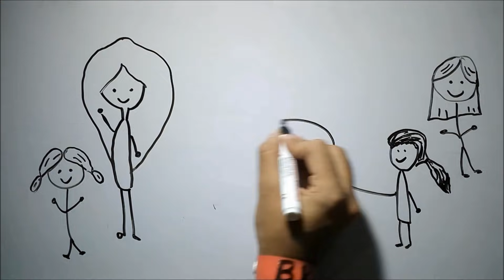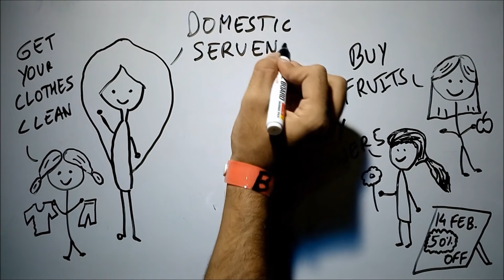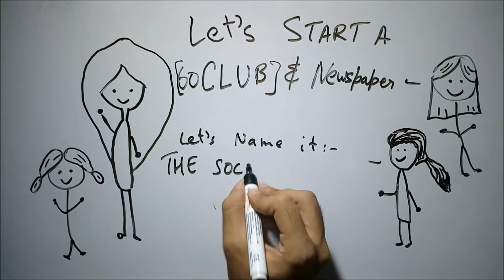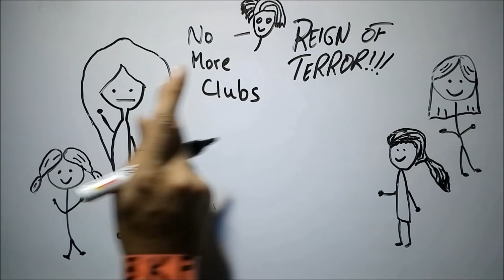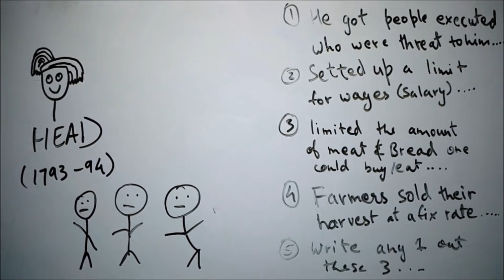The French Revolution - ep05 - BKP | cbse class 9 history chapter 1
Hey buddy !!!
The french revolution class ninth
the french revolution csbe ncert
the french revolution in hindi explanation / summary .
STAY REAL N KEEP DELETING THE HISTORY
comment if u too want a tool to del. world history
: p